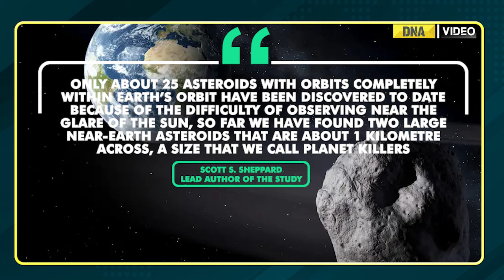'Planet killer' asteroid spotted, could pose threat to Earth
Astronomers have spotted three near-Earth asteroids (NEAs) hiding in the glare of the Sun. According to NOIRLab, a "planet killer" asteroid that could one-day cross paths with Earth. It is the largest “potentially hazardous” object spotted in the last three years